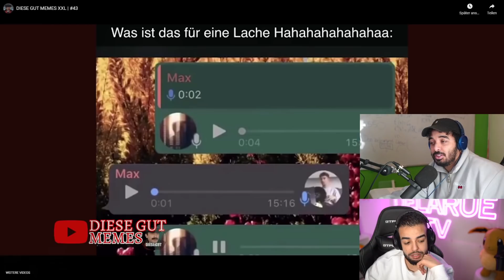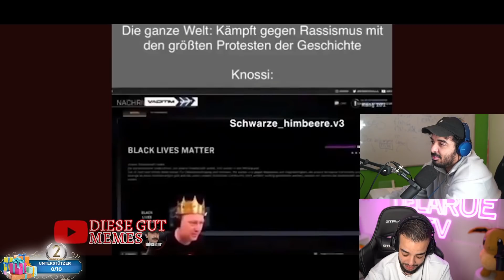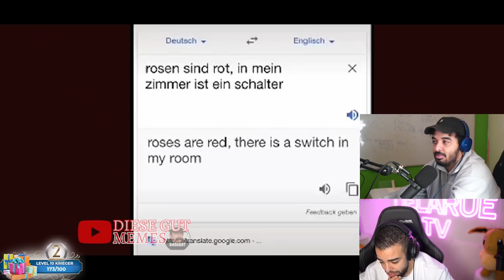SAMI UND ABK reagieren auf DIESE GUT MEMES😂 😂